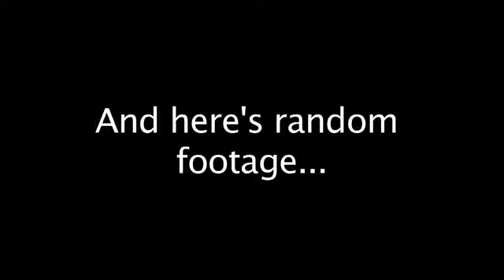How to be a cat Ninja The right and wrong way